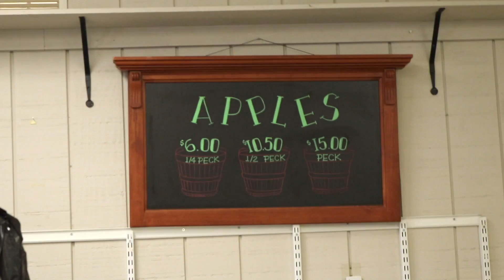Conner Prairie - The Apple Store at Conner Prairie Workday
The Apple Store at Conner Prairie, brought to us by the Conner Prairie Alliance, is back and cleaning up, preparing for opening day on September 1!